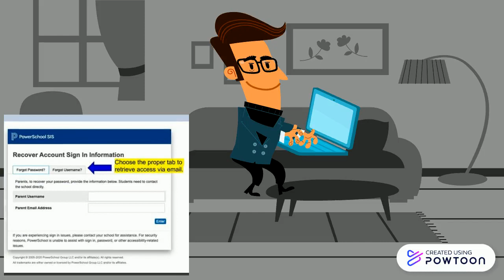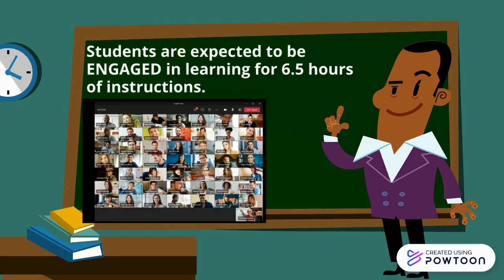CHS Open House